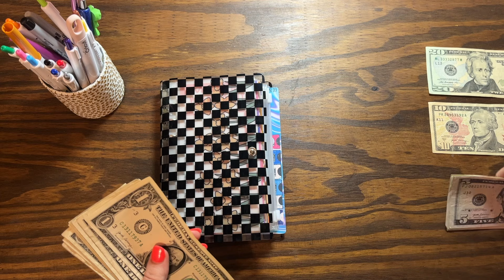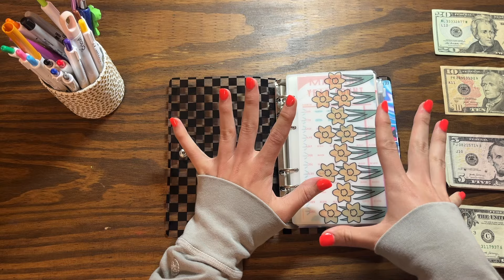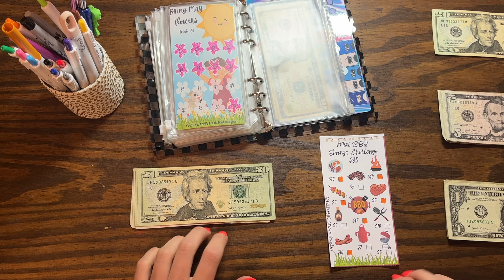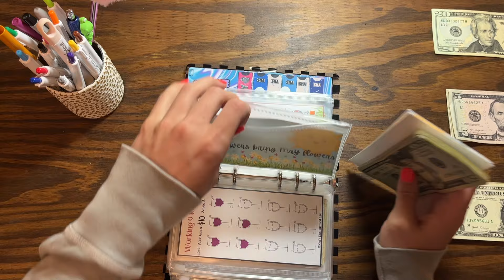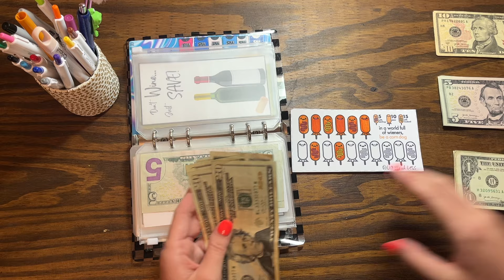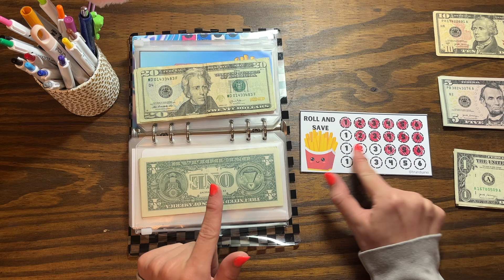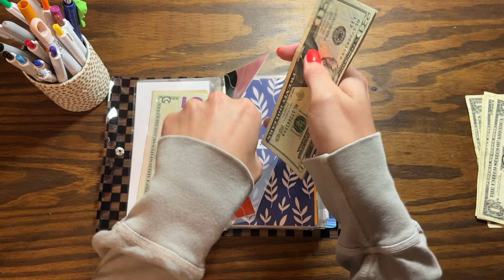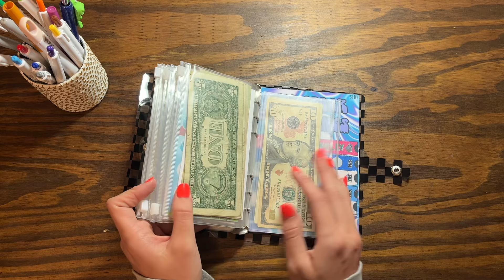Stuffing $100 into my Savings Challenges!!!! ~Side Hustle Money~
Hi everyone!!
HAPPY FUN FRIDAY! Today we are stuffing my savings challenge binder with some side hustle income!!! These videos are soo much fun to film, I hope y'all enjoy them as much as I do!
As always, thank you for stopping back by for another video, I appreciate your support so much💗 Don't forget to hit that subscribe button and say hi in the comments on your way out! I hope you all enjoyed the video and I will see y'all very soon with another upload!

xo,
Sav

EVERYONE MENTIONED IN THE VIDEO:

Etsy Shop

Etsy Shop

Etsy Shop

Etsy Shop

Etsy Shop

Etsy Shop

Etsy Shop

Spooky Budgets:
Etsy Shop

MY INFO:

See what I'm up to on Instagram:
sav.saves

My Fetch Rewards Code:
EKQEKQ